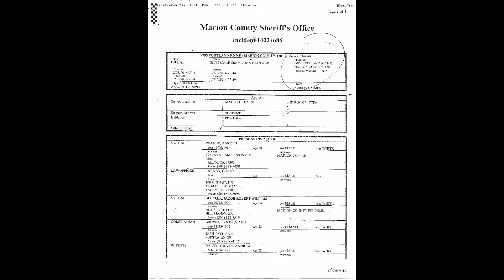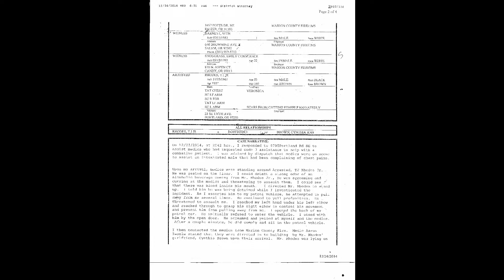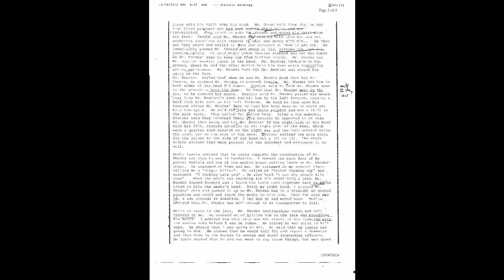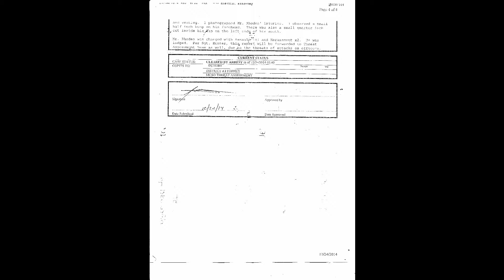FREE T.J Rhodes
A man was at home sleeping on the floor with a shirt over his head was attacked by police and paramedics and now serving 5 years which was double the amount of time he could get for the crime.